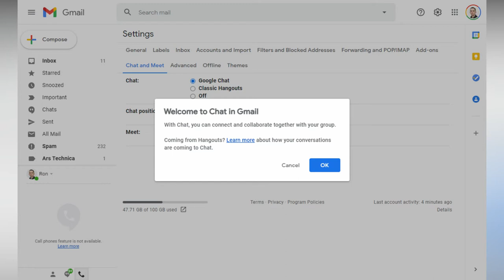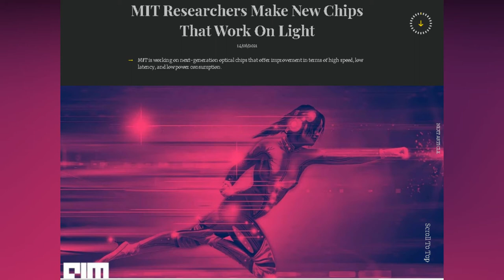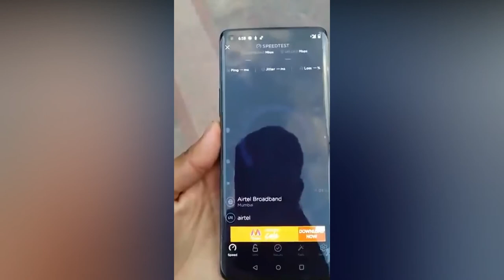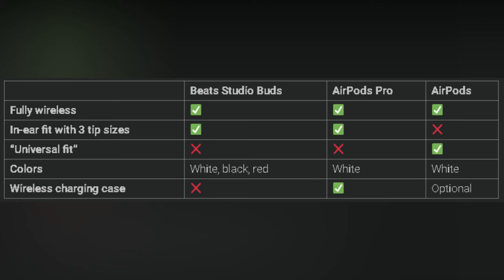Youtuber made a SELF DRIVING BICYCLE | Airtel reports over 1 GBPS at 5G Trials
Timestamps
00:00 Intro
00:05 Self driving bicycle
00:37 Gmail merges everything
01:05 Apple sports watch
01:36 Light based CPU
02:03 Airtel 5G
02:40 Apple earbuds studio
03:14 End

News sources

Light based CPU !?